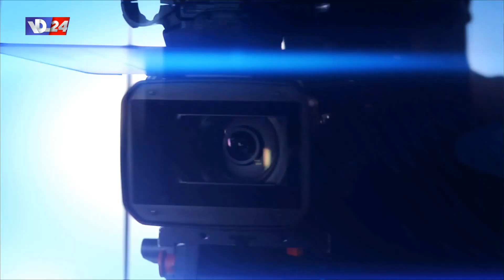interview صوت لبنان في تكريمها مع رئيس مؤسسة ارض المبدعين كمال بكاسيني في